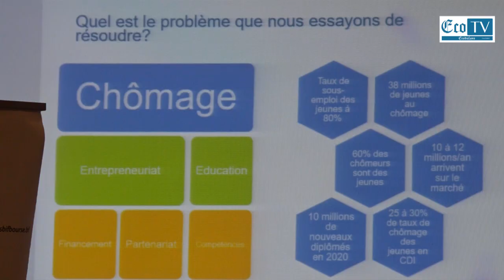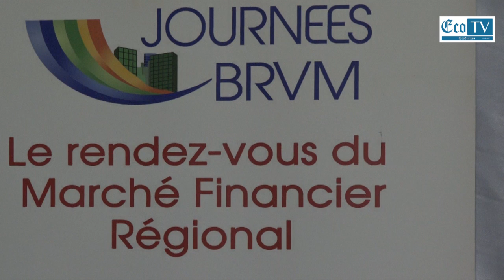BRVM: Les étudiants burkinabè à l'école de la Bourse